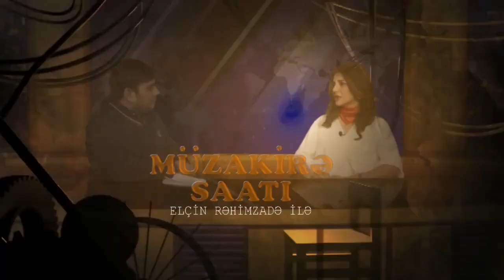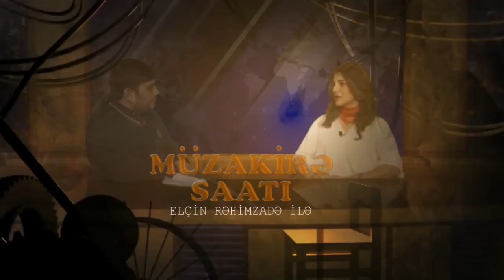"Fərhad Əhmədovu dingildədən onun böyük pullarıdır, Moskvada oturub boş-boş danışmasın"-Əli Əliyev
Ölkədə baş verən son ictimai siyasi hadisələr "Müzakirə Saatı"nın bu günkü əsas mövzusu idi.Bunların arasında ən çox diqqətə səbəb olan isə "Eurohome"tikinti malları bazarında baş vermiş yanğındır.Elçin Rəhimzadənin suallarına cavab verən Vətəndaş və İnkişaf Partiyasının sədri Əli Əliyev düşünür ki,bu və bundan öncə də iri ticarət mərkəzlərində baş vermiş yanğınlar hansısa iri məmur oliqarxların savaşının nəticəsi ola bilər.Amma əsas məsələ orda yanğından əziyyət çəkən kiçik və orta sahibkarlardır.Uzuz illərdir normal sığorta sisteminin olmamasını deyən Əli Əliyev əlavə edib ki,ölkədən sahibkarların qaçıb getməsinin səbəbi dövlət zəmanətinin olmaması və addımbaşı korrupsiya hallarının olmasıdır.Rusiyada yaşayan Azərbaycanlı milyarder Fərhad Əhmədovun müxalifətin ünvanına söylədiyi  sərt fikirlərə münasibət bildirən partiya sədri bildirib ki,Fərhad Əhmədovun müxalifət haqqında nəsə danışmağa mənəvi haqqı yoxdur